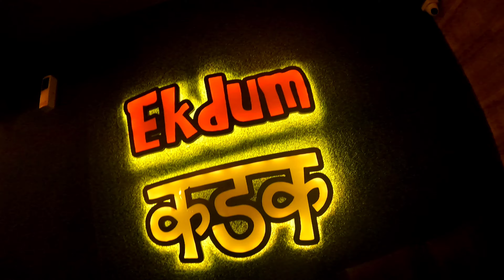chay bike surat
Hello dosto kese ho aap sub es video me mene GoPro night ride me test kiya h or sahi se video aa raha hai or thode dino me ride bhi hone wale h to Jude rahe entertainment ata rahega